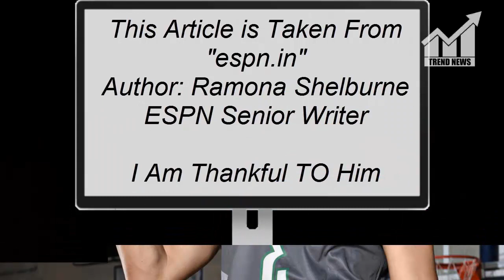Lakers not inviting LiAngelo Ball to join summer league team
Description:
                          Lakers not inviting LiAngelo Ball to join summer
                          league team

The Los Angeles Lakers officially informed LiAngelo Ball late Thursday night that he will not be on their summer league team, sources close to the situation told ESPN.

The younger brother of Lakers point guard Lonzo Ball was not drafted after working out for the Lakers and Golden State Warriors but had been hoping to score a summer league invite from L.A.

The Lakers never promised that to LiAngelo Ball during the process and informed him late Thursday night he will not be one of the players they bring to summer league.

Throughout the process, the Lakers told Ball this would be "a merit-based system," as one source put it, and that Ball's workout with the team could have earned him a spot if he had impressed.

The team was heavily criticized for working out the younger Ball, who played for a team in Lithuania last year after his father, LaVar Ball, pulled him out of UCLA following a shoplifting incident during a team trip to China.

As another source put it, "Obviously, there's more to it than basketball."

Ball could theoretically play for another summer league team, although that's considered unlikely at this point.

This fall his options will be to play overseas again or in the NBA G League, if another team should offer him a spot.

This Article is Taken From "espn.in"
Author: Ramona Shelburne
ESPN Senior Writer

                           league team